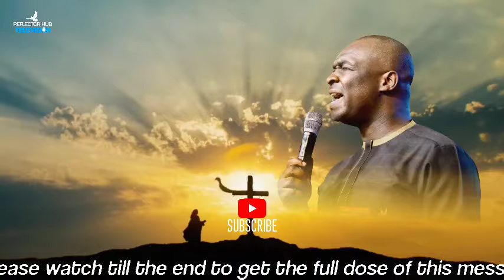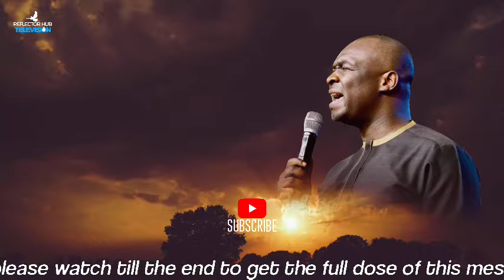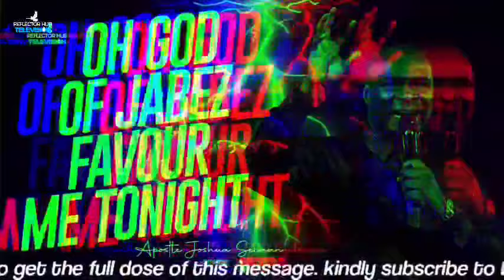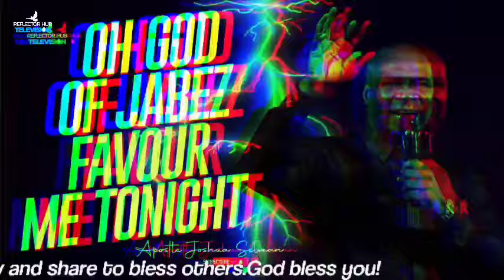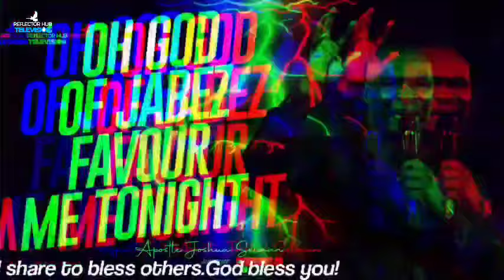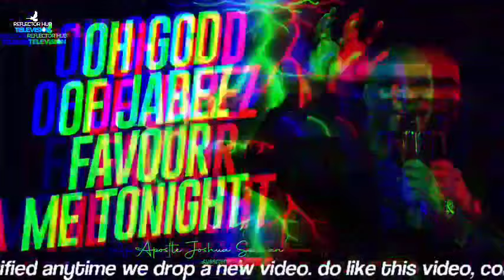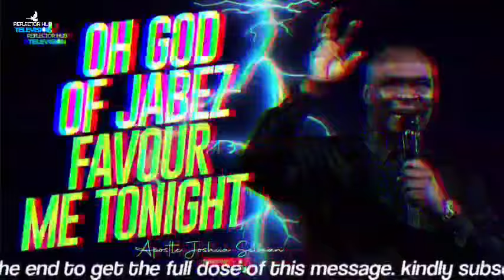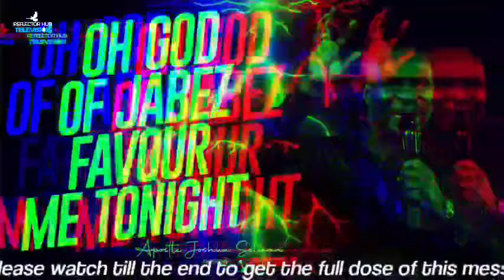GOD OF JABEZ FAVOUR ME DANGEROUS NIGHT PRAYERS - APOSTLE JOSHUA SELMAN